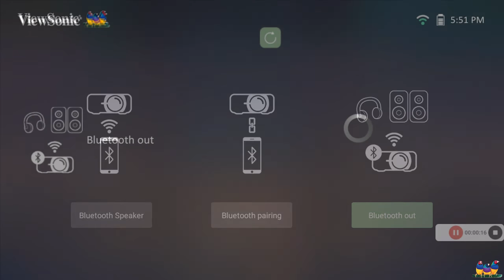ViewSonic Smart Projectors | How To Connect Bluetooth Headphones Or Speaker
This Tutorial will help you understand how to

👇 Full written instructions below! 👇

This tutorial applies to:
M1 Mini+ / M1+ / M1 Pro / M2 / M2e / M2W / X10-4K / X11-4K / X100-4K / X1000-4K / X2000-4K

1. Go to the Bluetooth menu
2. Select Bluetooth out
3. Make sure the Bluetooth device is in Pairing mode
4. Select the Bluetooth device to connect
5. Done!

This is an instructional how-to video by ViewSonic's Global Tech Team

Audio:
inaudio - Infraction - News